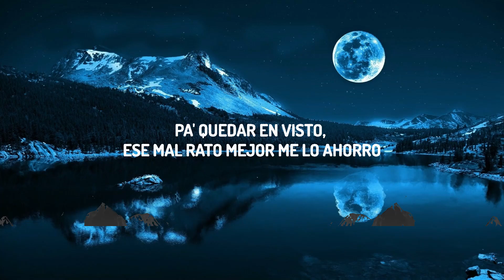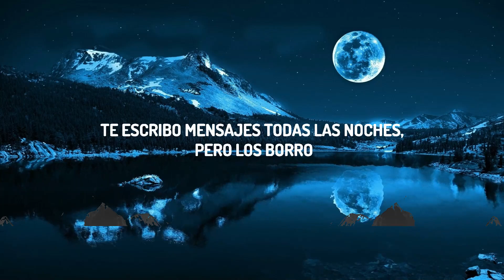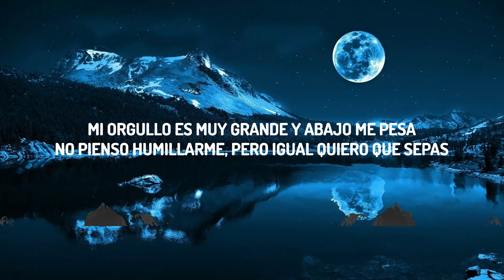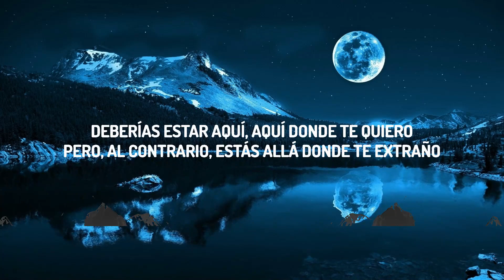Carin Leon x Grupo Frontera - Que Vuelvas (Letra/Lyrics) | 30mins with Chilling music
♫ Carin Leon x Grupo Frontera - Que Vuelvas

(Letra/Lyrics):
Te escribo mensajes todas las noches, pero los borro
Pa' quedar en visto, ese mal rato mejor me lo ahorro
Mi orgullo es tan grande y abajo me pesa
No pienso humillarme, pero igual quiero que sepas

Mi orgullo es muy grande y abajo me pesa

que vuelvas grupo frontera
que vuelvas
que vuelvas letra